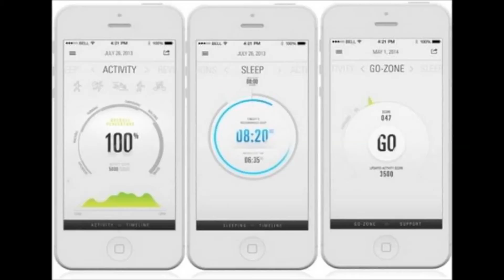Jaybird commercial from JULIE DUNN